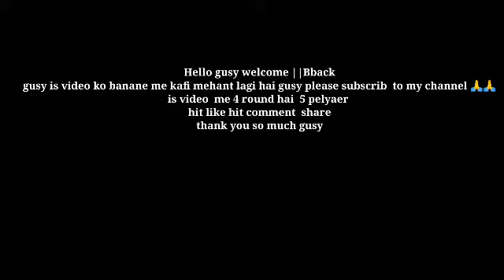500 boxes and 500 packets|| 😮challenges for my friends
hello guys my name is Mr abhishek
So guys he vlogs nahi yoga guys ye challenges v\s
gusy Kafi mehnat lagi hai guys is video ko Banane Mein is game Mein 4 round and 5 players ismein Har EK game Mein Har EK plane out hoga aur or last round mein 1 player select hoga jo camera winner hoga
two guys Kafi mehnat Lagi Hai please subscribe to my channel and hits its like do aur comment karo ok aapko Meri video kaisi lagi please yaar share share Jarur kana  so guys thank you so much guys  video  dekh ne keliya
 thank yoi so much gusy
hits like this my video and share share share
 love you too all friends❤
challenge